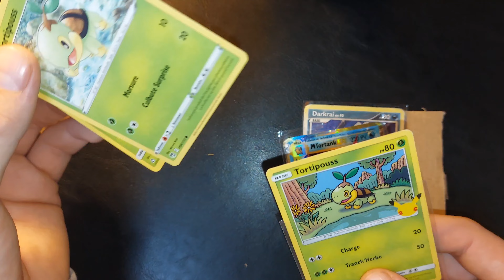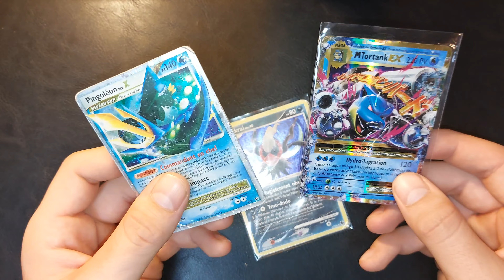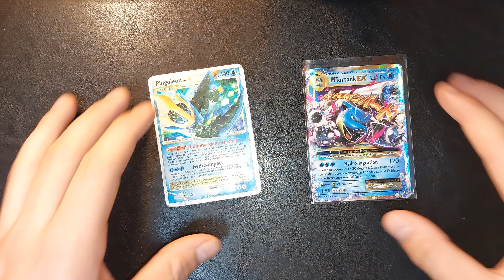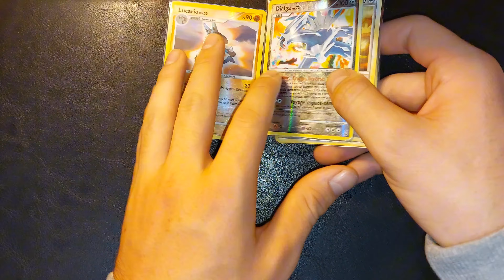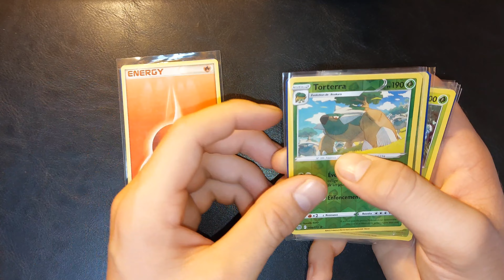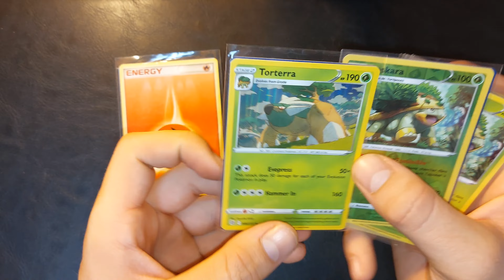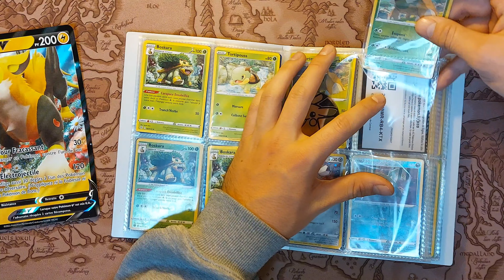Je reçois UNE TONNE DE COLIS POKEMON, la poste en sueur 🥵 Réception Pokémon #126